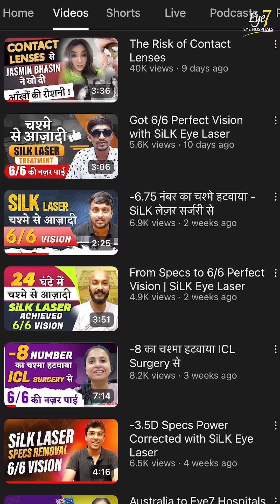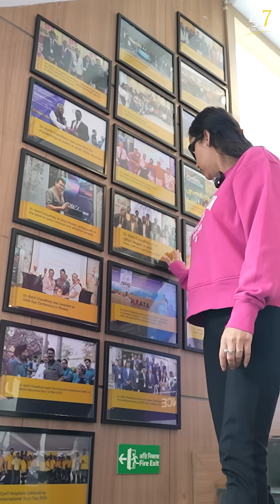Got 6/3 Eagle's Eye Vision with AI-Lasik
Ms. Harjot Kaur, an Australia-based professional, struggled with high myopia (-5.0 D in both eyes) and glasses for 15 years, impacting her daily life and activities. During a visit to India, she underwent the advanced AI laser specs removal, Wavelight Plus InnovEyes, at Eye7 Hospitals, Delhi, performed by Dr. Rahil Chaudhary.

In a quick, painless 8-minute procedure, Harjot’s vision was transformed to 6/3 Eagle’s Eye Vision—far better than the normal 6/6. Overjoyed with the results, she shared, "Eye7’s care and expertise are unmatched. I’m incredibly thankful to Dr. Chaudhary and his team."

Now, Harjot enjoys a glasses-free life, embracing every moment with crystal-clear vision

✅  Key Features of Wavelight Plus InnovEyes

👉 AI-Powered Laser Specs Removal: The first AI-driven laser system, utilizing 3D Eye-vatar technology for unparalleled precision.
👉 Full Customization: Tailored treatments for each patient, ensuring optimal results.
👉 Automated Spectacle Power Calculation: Reduces human error for accurate corrections.
👉 Ray Tracing Technology: A world-first application in eye surgery for precise laser pattern planning.
👉 Future-Proof Vision Correction: Incorporates potential future eye changes to ensure lasting results.

This groundbreaking technology redefines the standards of laser vision correction, promising an unmatched experience for patients and practitioners alike.